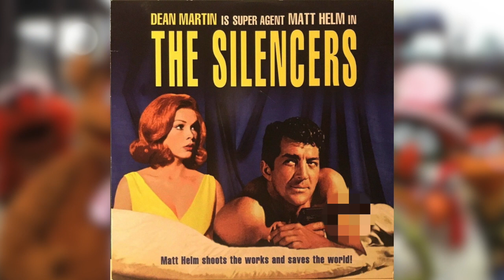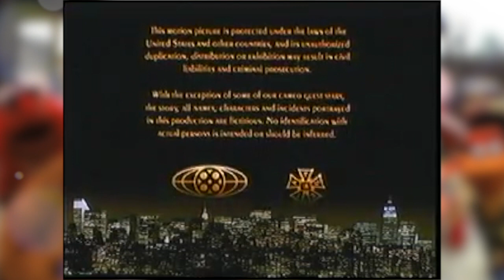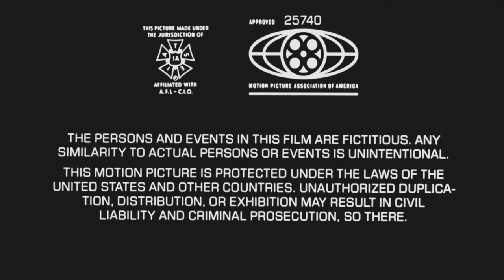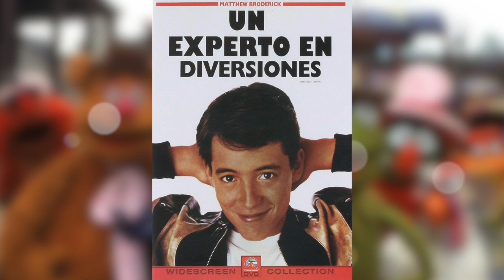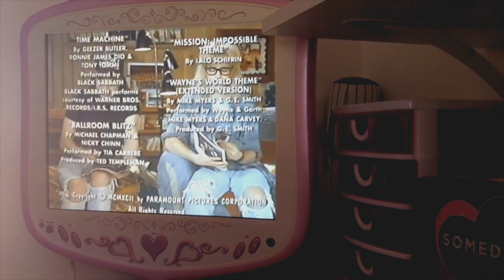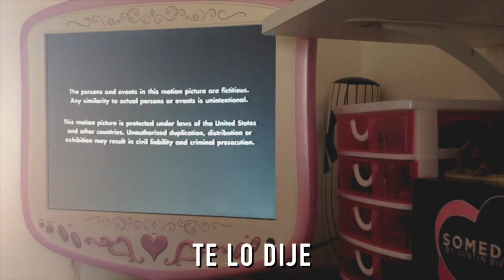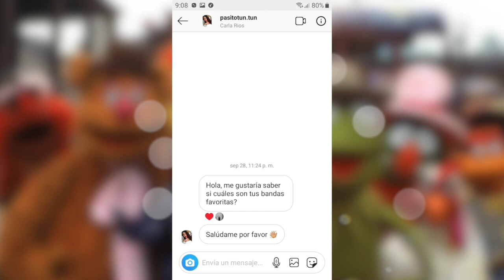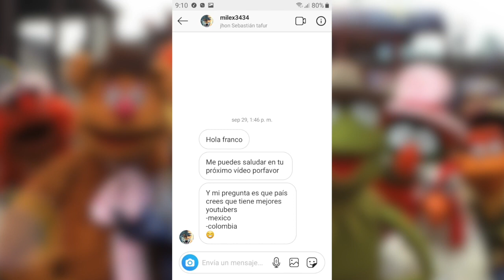Las Primeras Escenas Post-Créditos de la HISTORIA